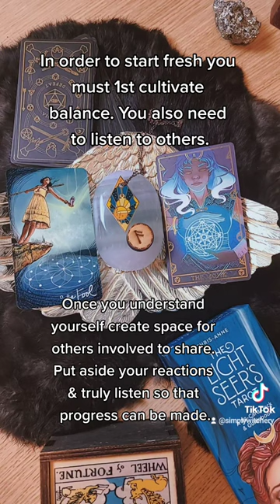Timeless Energy #29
Withdraw. Space. Communication.
Decks: The Light Seer's Tarot by @pixiecurio The Adventurer's Tarot Empress Edition by @weird.works The Tessera Oracle by @tesseraoracle
Song: Communication by the Cardigans